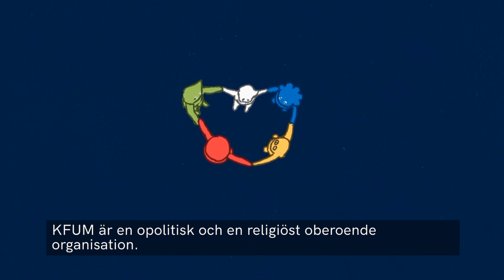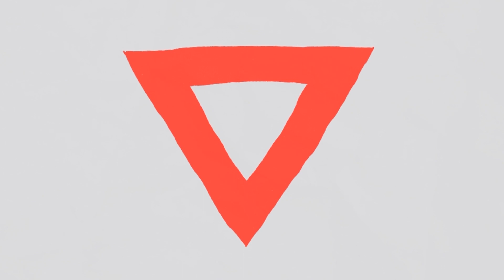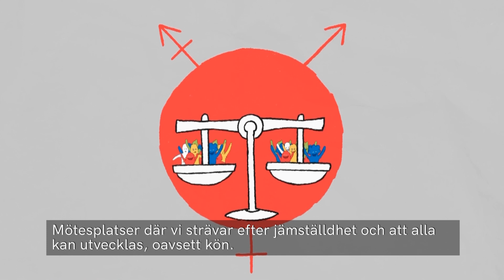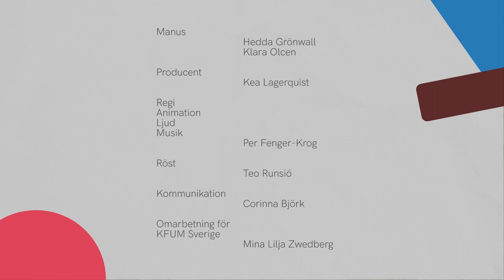Film om KFUM (textad)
Vad är KFUM? På 3 min presenteras KFUM-rörelsen i Sverige, vad KFUM står för och tycker är viktigt. Använd gärna filmen! Kanske som presentation av KFUM, eller varför inte som diskussionsunderlag för KFUM-ledare eller andra engagerade?

Den här filmen är framtagen av KFUM Central (en av KFUMs 150 medlemsföreningar) och sedan obearbetade av KFUMs riksorganisation (KFUM Sverige) för att förklara rörelsen nationellt.

Stort tack till KFUM Central för att vi fick ta del av detta projekt och tillgängliggöra det till alla KFUM-föreningar i Sverige. Tillsammans gör vi skillnad!

Produktion: KFUM Central och Opus Animo
Ombearbetning: KFUM Sverige

Kort fakta:
KFUM är en del av världens största och äldsta ungdoms- och kvinnorättsorganisation, YMCA-YWCA som finns 130 olika länder och engagerar över 70 miljoner människor. I Sverige är vi 150 föreningar och samlar gemensamt över 45 000 medlemmar runt om i landet.